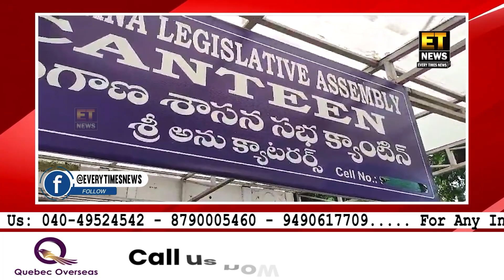03 Log Mehfuz Lakin Gaadiya Hui Damage | Hyderguda Ke Baad Ek Aur Jhard Girne Ka Waqia | Nampally...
03 Log Mehfuz Lakin Gaadiya Hui Damage | Hyderguda Ke Baad Ek Aur Jhard Girne Ka Waqia | Nampally |@Etnewshyderabad

FOR DETAILS:-
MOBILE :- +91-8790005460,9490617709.